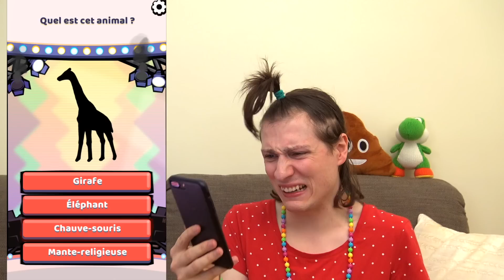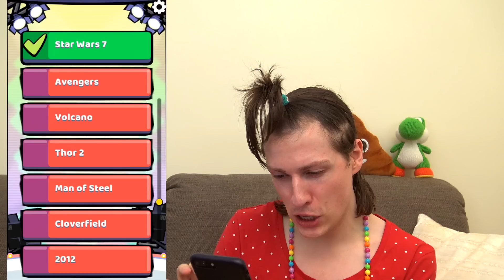LE JEU DE CYPRIEN M'ENERVE ! (Nope Quiz)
J’ai essayé le jeu de Cyprien, le "Nope Quiz" !!! C’est trop rigolo !!! Mais il m'a grave énervé !!! J’espère que Squeezie me pardonnera !

C'est mon premier gaming de 2017 ! Et pour ce premier NadyGaming de l'année, j'ai eu envie de rester dans l'univers Youtube grâce à la nouvelle application de Cyprien, le célèbre youtubeur : Nope Quiz ! C'est un jeu de quiz, avec des questions marrantes, parfois compliquées, bizarres, tordues et étranges. Mais ça va on passe un bon moment quand même avec ce nouveau jeu !

Dites-moi dans les commentaires si vous voulez que je fasse la suite des questions, et quel est votre pseudo dans le jeu si vous l'avez fait !

LIKEZ MES PETITS PALMIERS !

Bonne vidéo :)
Merci !

Dites-moi si vous voulez d’autres vidéos sur le Nope Quiz, Cyprien, le jeu de Cyprien, Squeezie !!!